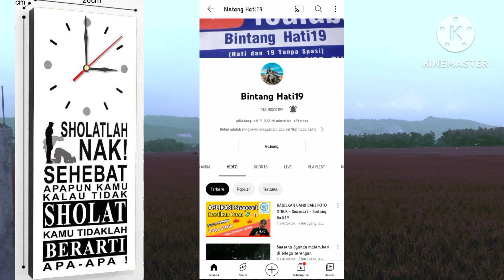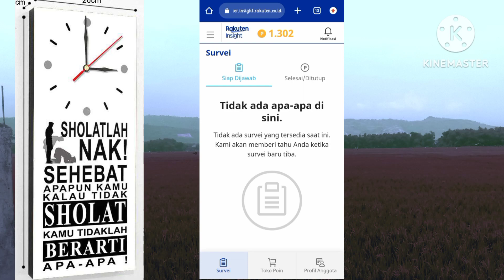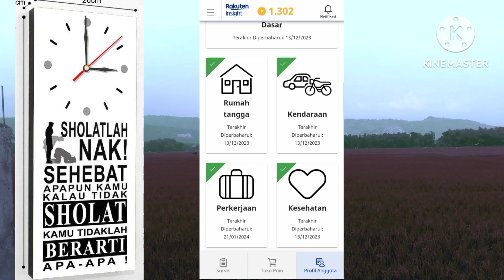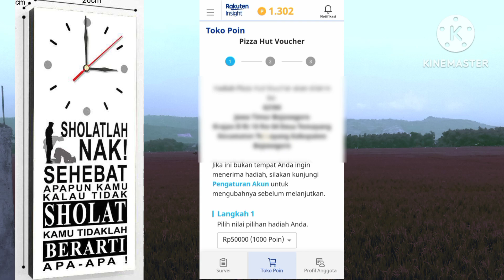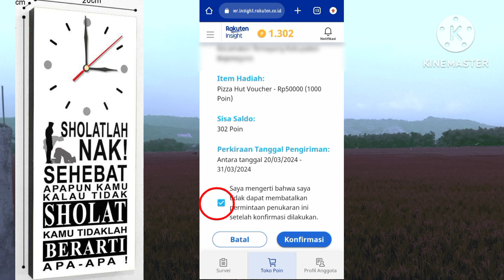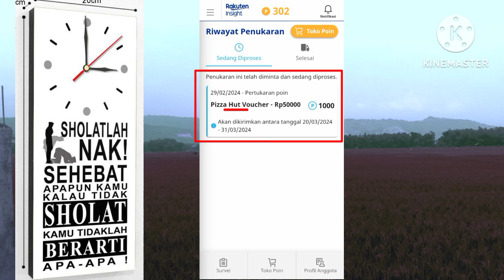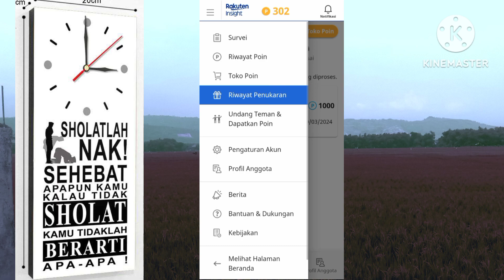Cara Dapatin Voucher Piza Hut Gratis - Rakuten Insight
mengisi waktu luang biar tidak terlalu kosong dengan mengikuti survei di Rakuten Insight